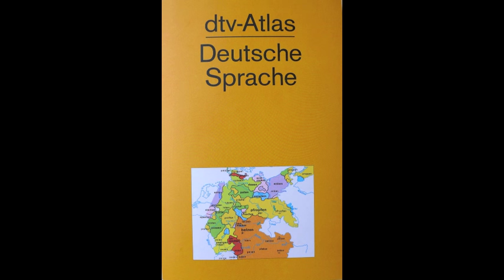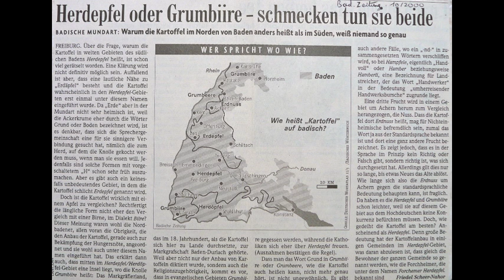L'alsacien c'est de l'allemand ? (une tentative de mise au point) 1/6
Une série de vidéo sur le dialecte, la langue en Alsace.